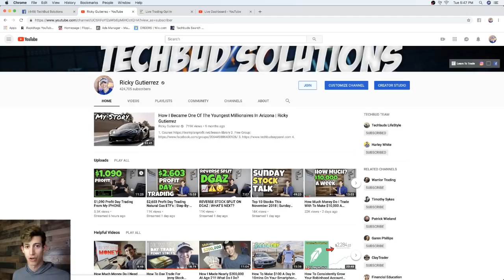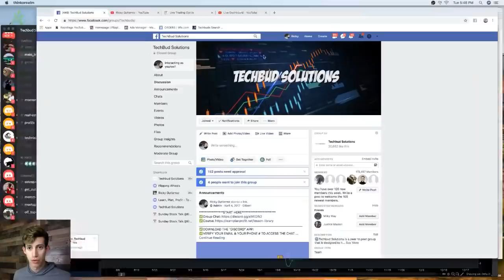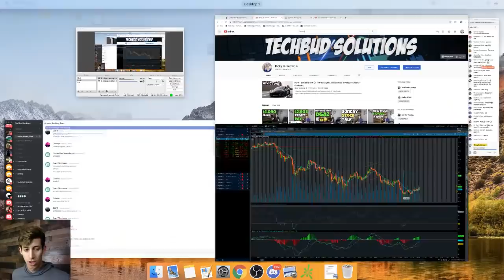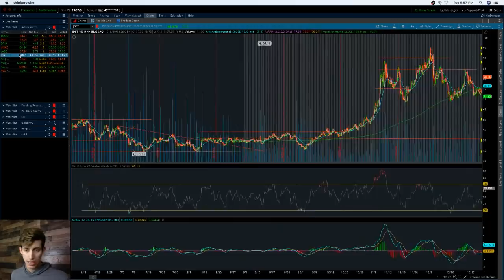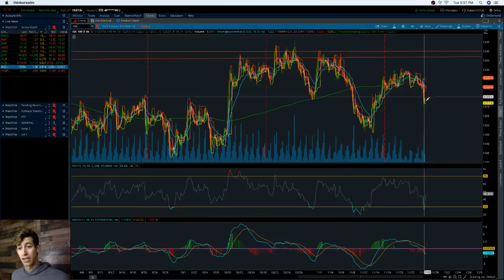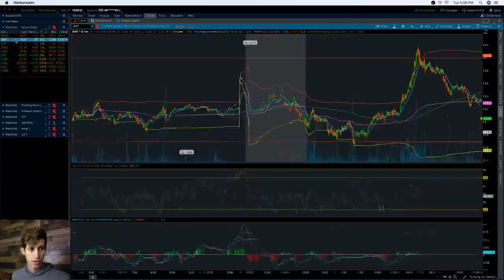Top 6 ETF'S I Am Watching This December | Ricky Gutierrez